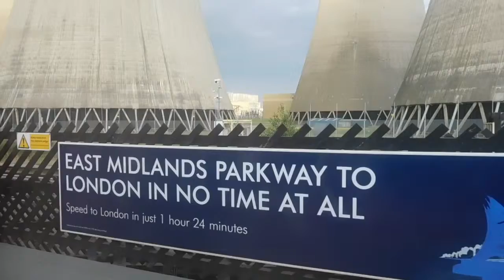Ratcliffe-on-Soar Power Station (near East Midlands Parkway station)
8 October 2015. View of Ratcliffe-on-Soar Power Station near East Midlands Parkway station, on the line between LuffBruff and Nottingham.